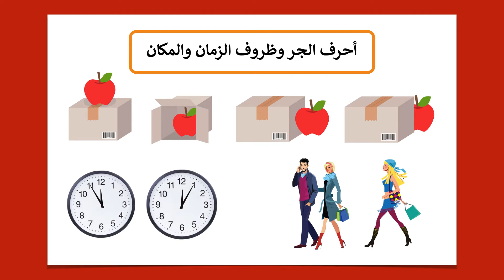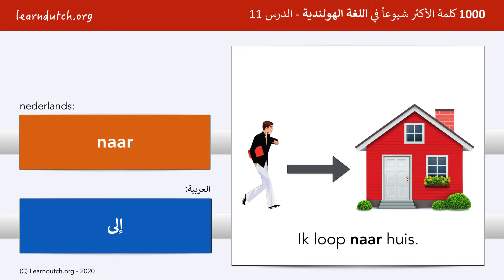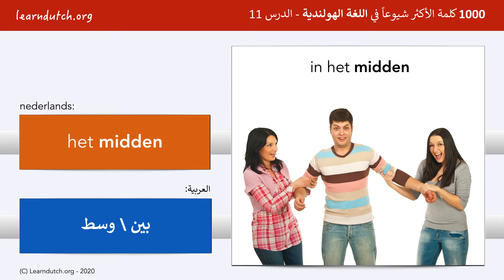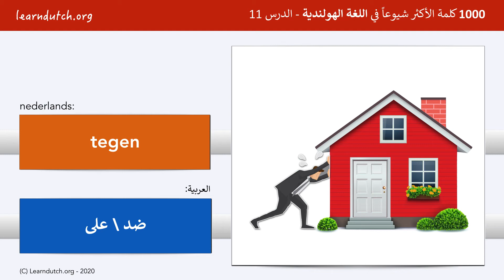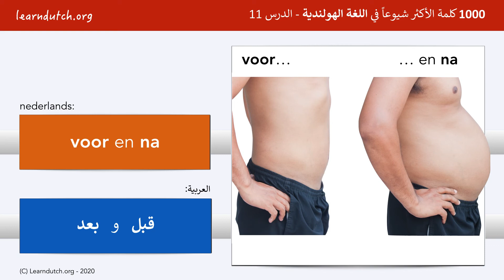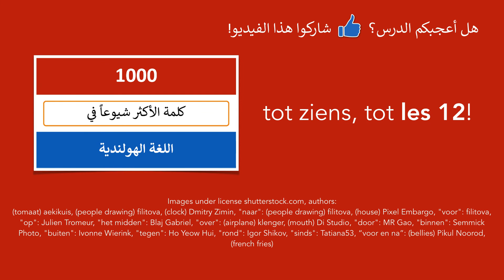الدرس 11: أحرف الجر، وظروف الزمان والمكان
في هذا الدرس نناقش حروف الجر بالهولندية. كيف ندل على موضع أو وقت أو علاقة؟ بمعرفة حروف الجر الهولندية، يمكنكم الإجابة عن الأسئلة التي تسأل أين ومتى ومع من.

تعلم اللغة الهولندية على الإنترنت!

تعلم اللغة الهولندية على الإنترنت! دورة ""1000 كلمة الأكثر شيوعًا في اللغة الهولندية"" هي دورة لتعلم اللغة الهولندية عبر الإنترنت، أعدّها مدرس اللغة الهولندية بارت دي باو Bart de Pau. تعتبر مقدمة للغة الهولندية. بتحتوي الدورة على 40 درس، وفي كل درس 25 كلمة من الكلمات الأكثر استخدامًا باللغة الهولندية. هاي الدروس متوفرة الآن باللغة العربية. بتلاقوا على موقع قوائم المفردات التابعة لهاي الدروس، بالإضافة لتمارين لاختبار إذا تعلمتوا الكلمات بشكل جيد. بعد مشاهدة فيديو الدرس، اعملوا أولاً الواجبات المنزلية (دراسة قائمة الكلمات وحل التمارين) وبعد هيك بتقدروا تنتقلوا للدرس كل أسبوع في درس جديد.

اذا بدكم يوصلكم اشعار عبر البريد الالكتروني كل ما ينزل فيديو جديد، سجلوا بخدمة الاشعارات المجانية عبر الرابط: